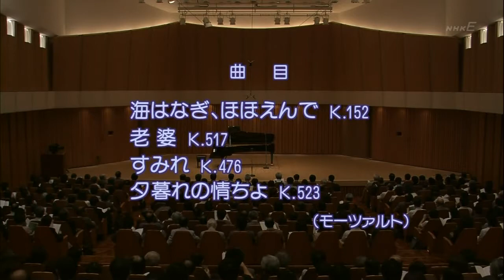Japan Live Series Magdalena Kozena Liederabend, Schumann